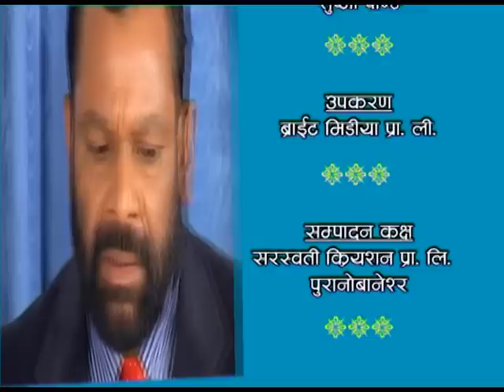MAITI || Superhit Nepali Serial || Episode 10 (Part 2)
MAITI
Superhit Nepali Serial || Episode 10
Starring: Sarita Lamichhane, Nagendra Rijal, Ramesh Budhathoki, Sekhar Chapagain, Amrit Jung Basnet, Sima Dhakal, Usha Rajak, Sailaja Pandey, Sirjana Acharya, Sabita Thapa etc.
Producer: Krishna Prasad Dhakal
Writer/Director: B.R Dhakal